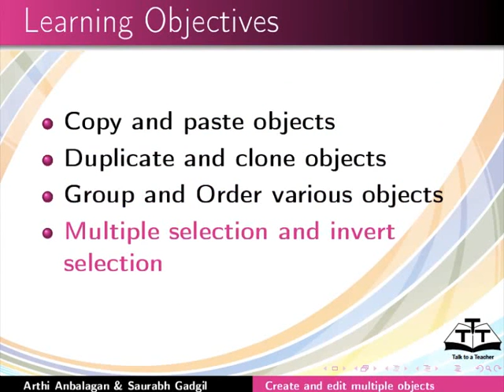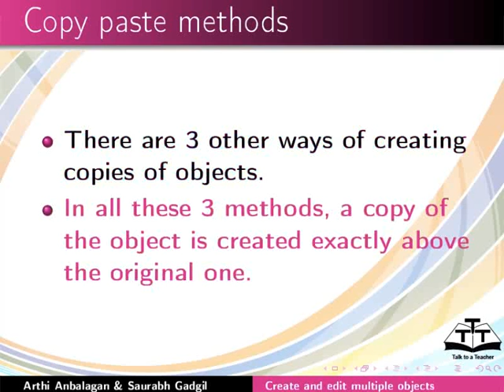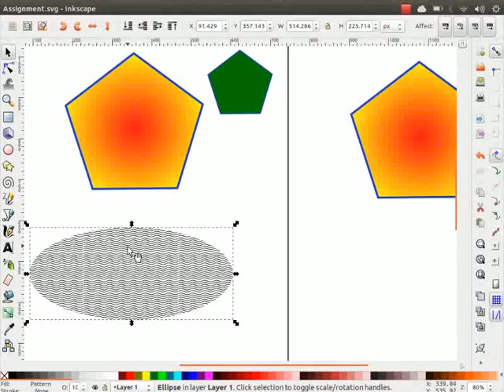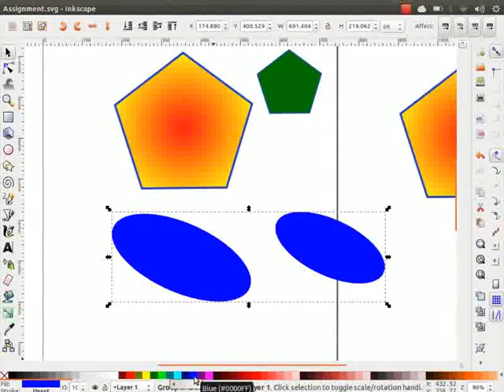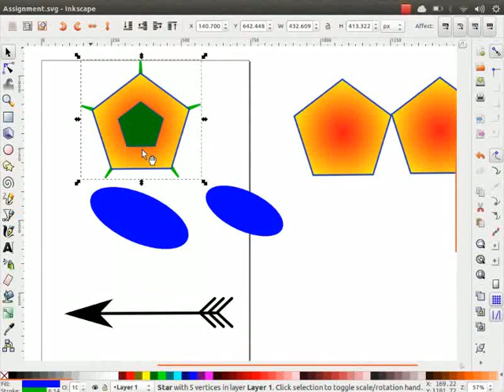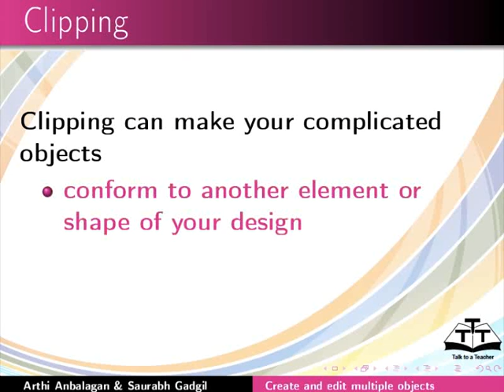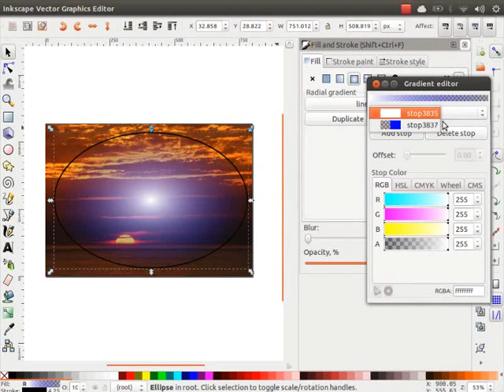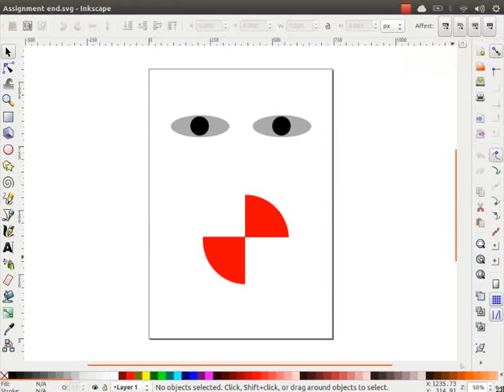Create and edit multiple objects - Punjabi